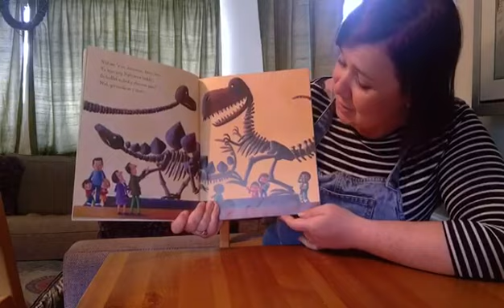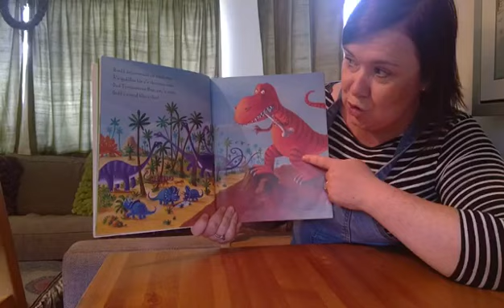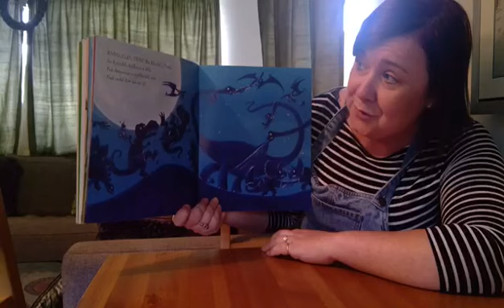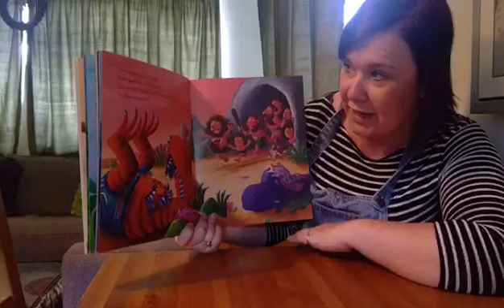Dosbarth Dewi 2 (4.5.20)